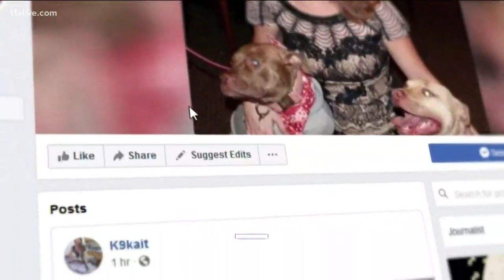Senior dogs find special home to spend their final days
Frankie and Andy's Place takes in senior dogs abandoned by their families to give them a happy place to spend their final days.